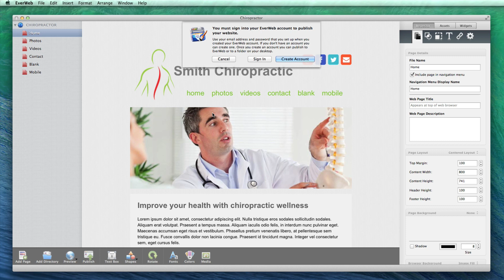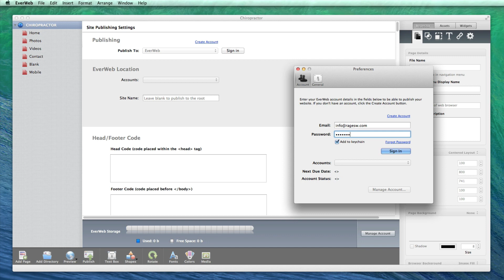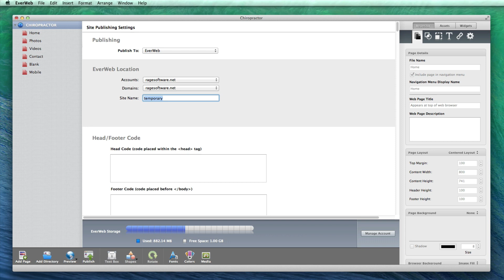How To Publish A Website In EverWeb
In order to publish your website in EverWeb, you must have purchased the standalone license, or have an hosting account with RAGE Web Hosting. This may also be known as an EverWeb hosting account.

You will be required to login in order to publish your site. There are three ways to do this.

The second way of logging in is to click on the publish button in the toolbar. The third way of logging in is to click on your website name to be taken to the Site Publishing Settings window, where you can click on the Sign In button and sign in with your email address and password.

Once you are signed in to your EverWeb account, you will be signed in until you sign yourself out. This means that you will not need to enter your login information for any other website you wish to publish.

Under the Publishing heading, you can choose to publish to your EverWeb hosting account, or to a local folder. If you own the standalone license, you will only be able to publish to a local folder. You can choose the location of the local folder by clicking on the Choose button and then selecting the location. You can now click on the Publish button in the toolbar to publish your site.

If you are publishing to your EverWeb hosting account, you will see the EverWeb Location settings. Under Accounts, you can choose which EverWeb hosting account you wish to publish to. Most of you will only have one account so you can leave this as is. If you have more than one domain on the account, you will see a Domains drop down, which will allow you to choose which domain to publish to. If you only have one domain, you will not see this menu.

The Site Name field allows you to publish your website to a different location on your server. This is mostly used for testing purposes. So for example, let's say I wanted to publish my website to test out, but I did not want to overwrite my existing website, I can enter some text into the Site Name field. For this example, I will enter the word 'temporary'. What this now does is allows me to access my rather than just at ragesoftware.net. The current website published at ragesoftware.net has not been overwritten and nothing has changed since the last time I published my site.

If you want to publish your site without the site name, you will just need to leave the Site Name field blank.

When you are ready, click on the Publish button in the toolbar, and EverWeb will publish your website.